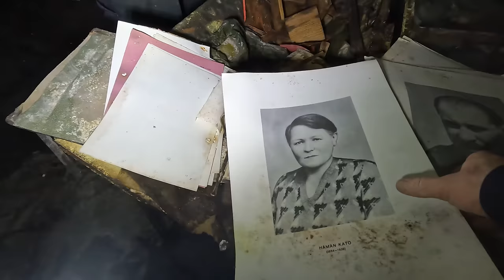Riesiger Bunker unter Budapest entdeckt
Hallo Leute, hier ist wieder euer Lieblings-YouTuber! Heute habe ich eine unglaubliche Geschichte für euch. Es geht um unseren letzten Ausflug zum Rakosi-Bunker in Budapest. Ja, ihr habt richtig gehört, wir haben den berüchtigten Rakosi-Bunker besucht!

Es war ein normaler Tag, als wir, eine Gruppe von sieben Freunden, uns entschieden, das Unbekannte zu erforschen. Wir waren bereit für das Abenteuer unseres Lebens. Der Rakosi-Bunker, ein Ort, der Geschichten von Geheimnissen und Mysterien birgt, war unser Ziel.

Wir betraten den Bunker und waren sofort von der Dunkelheit umgeben. Mit nur unseren Taschenlampen bewaffnet, begannen wir, die verborgenen Ecken dieses historischen Ortes zu erkunden. Die Atmosphäre war gespenstisch, aber aufregend. Jeder Schritt, den wir machten, jedes Geräusch, das wir hörten, ließ unsere Herzen schneller schlagen.

Nach etwa einer Stunde im Bunker passierte etwas Unglaubliches. Wir hörten ein Geräusch, das wie das Rattern eines Zuges klang. Es wurde lauter und lauter, bis wir realisierten - es war die U-Bahn! Wir konnten kaum glauben, was wir erlebten. Direkt unter uns, durch die dicken Betonwände des Bunkers, konnten wir die U-Bahn von Budapest sehen und hören. Es war ein Erlebnis, das wir nie vergessen werden.

Wir verbrachten insgesamt drei Stunden im Bunker, jede Minute gefüllt mit Nervenkitzel und Aufregung. Es war eine Erfahrung, die uns näher zusammengebracht hat und die wir nie vergessen werden.

Also, Leute, das war unsere Reise zum Rakosi-Bunker. Es war ein Abenteuer, das wir so schnell nicht vergessen werden. Und wer weiß, vielleicht seid ihr die nächsten, die die Geheimnisse des Rakosi-Bunkers entdecken! Bis zum nächsten Mal, bleibt neugierig und wagt es, das Unbekannte zu erforschen! Tschüss!